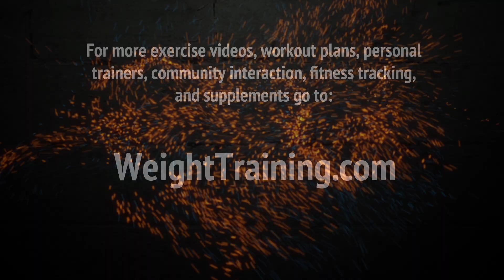Smith Machine military press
for more exercise videos, workout plans, and supplements.